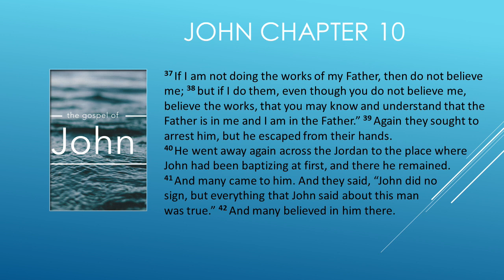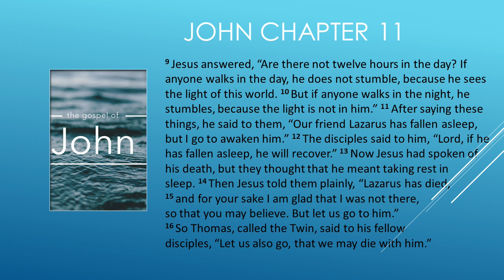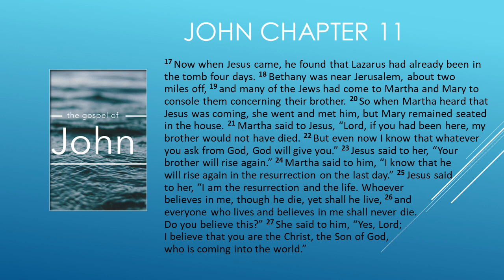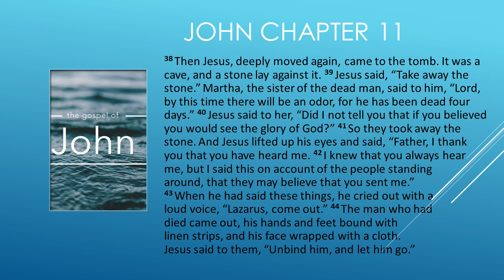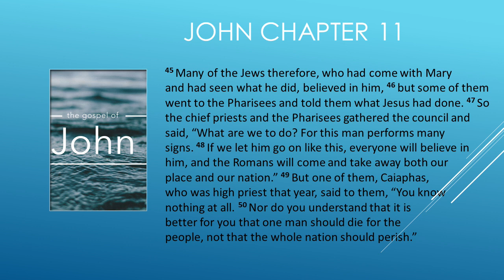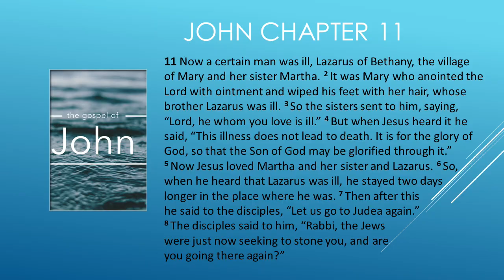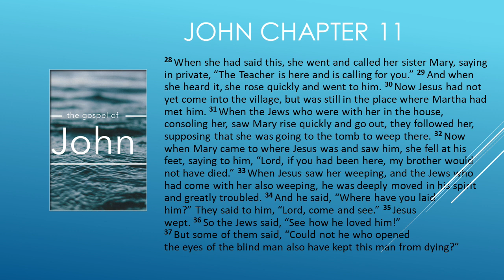Faith at home with Pastor September 3, 2023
Bible Study on the Gospel of John